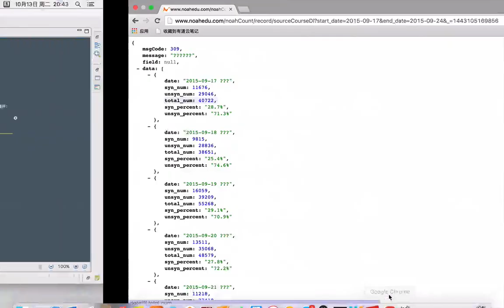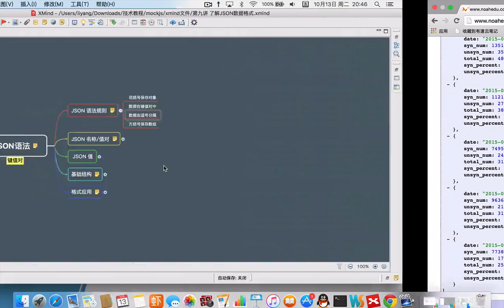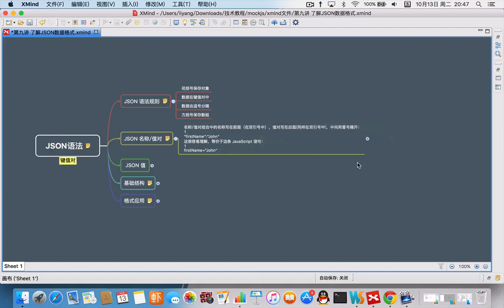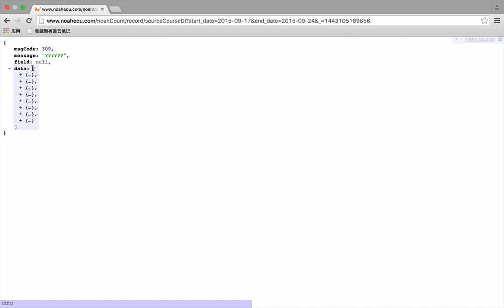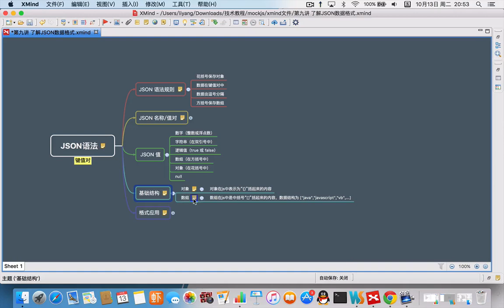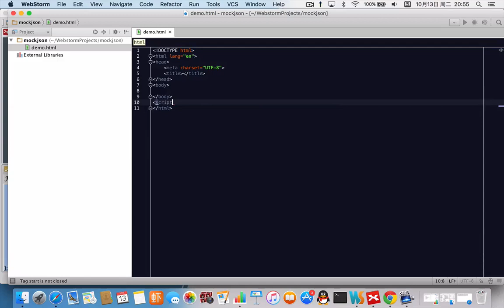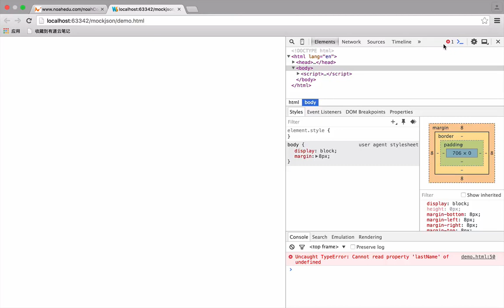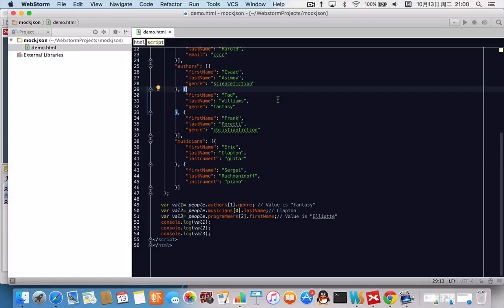Mock js+Express实现京东商城数据模拟9 第九讲 了解JSON数据格式